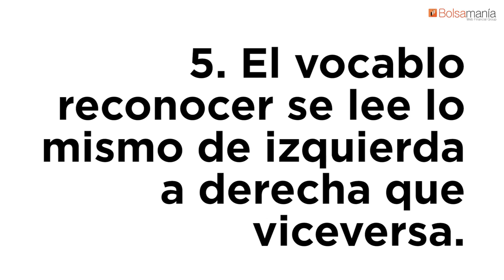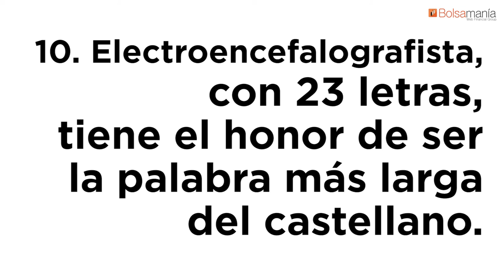10 curiosidades que no sabías del español